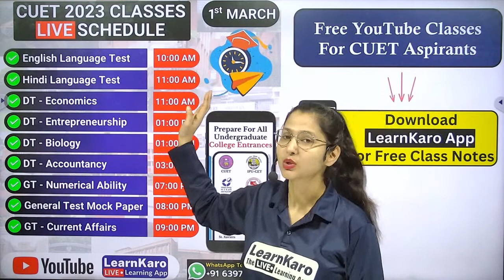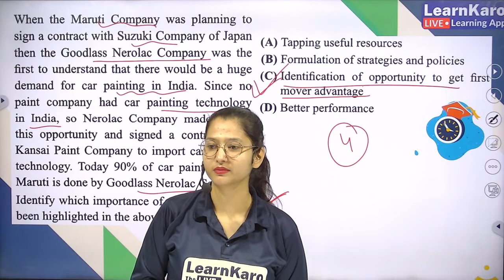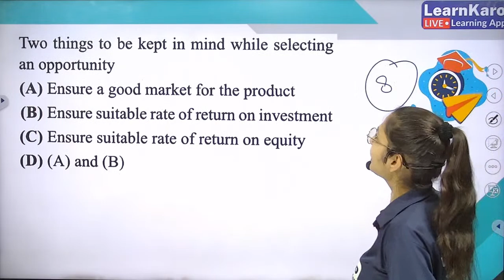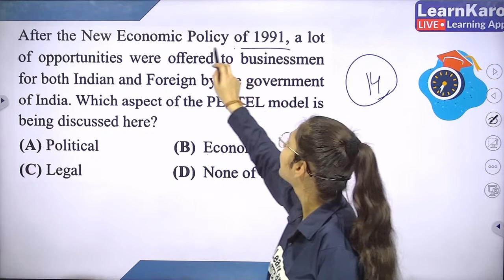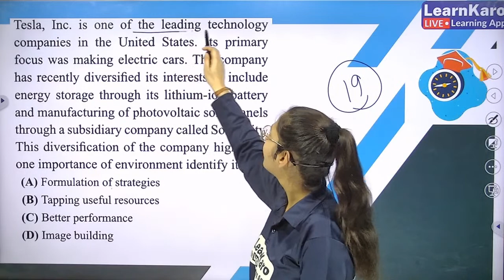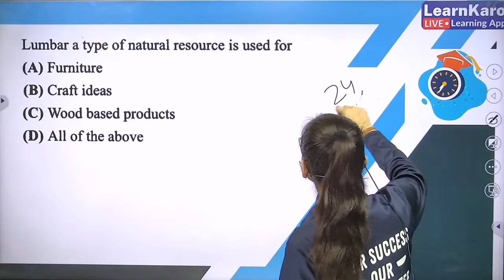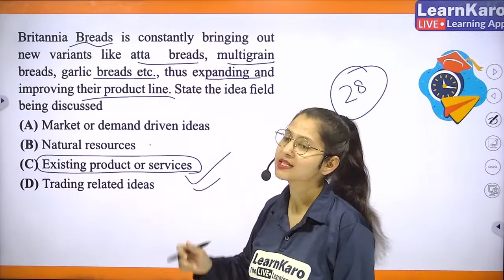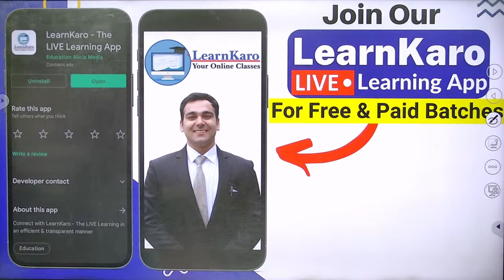CUET 2023 | Entrepreneurship Domain | Mock Test - Best 50 Most Expected Questions